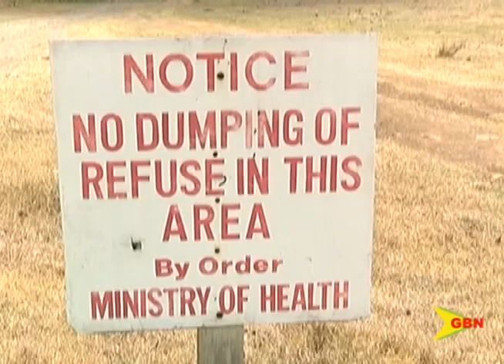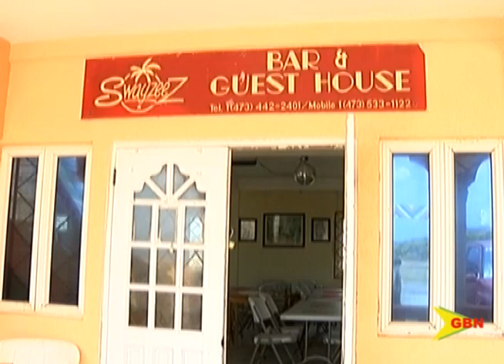GBN TV NEWS 14 03 19 Illegal dumping